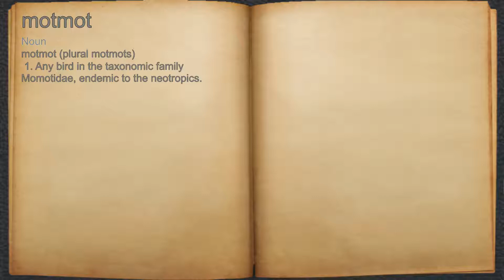What does motmot mean?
A spoken definition of motmot.

Intro Sound:
Typewriter - Tamskp